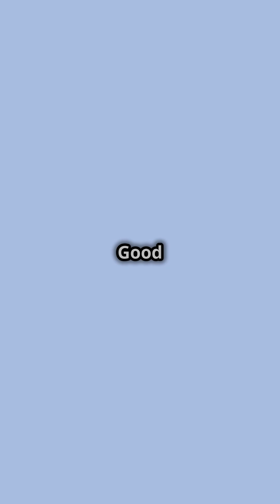Septic Tanks vs. Cesspools: The Ultimate UK Plumbing Showdown!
In the underground world of UK plumbing, a war is brewing between septic tanks and cesspools. For decades, these two systems have been serving as the primary means of waste disposal for homes and businesses. But which one reigns supreme? In this video, we'll dive into the pros and cons of each system, comparing their efficiency, environmental impact, and maintenance requirements. Join us as we delve into the trenches and explore the world of septic tanks and cesspools, and find out which one comes out on top in the UK plumbing wars.
🔍 Learn the crucial differences between septic tanks and cesspools in this comprehensive guide to septic treatment and environmental safety! We explore how these systems impact sustainability and real estate value, while diving deep into the essentials of cesspit tank maintenance. Our expert breakdown helps homeowners and professionals understand the leach field system and its role in proper waste management. 🏠💧